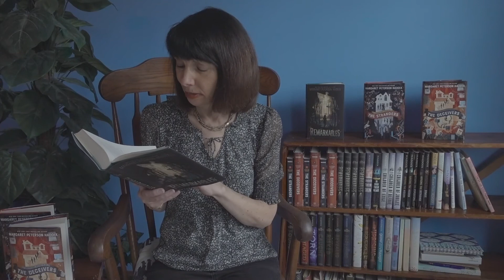Remarkables chapter one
A reading of the first chapter of REMARKABLES